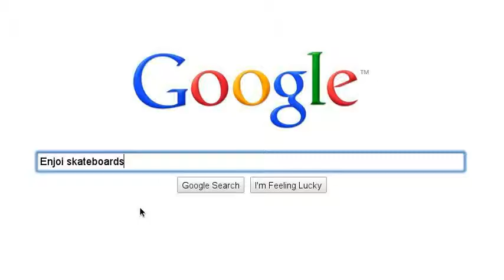TOP 7 skateboard brands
The top 7 skateboards